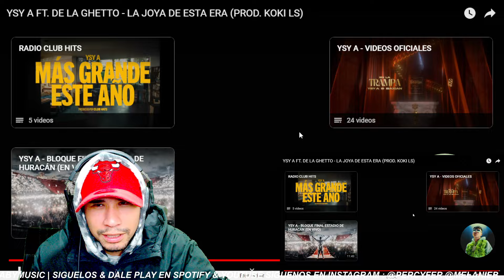LA JOYA DE ESTA ERA - YSY A, De la guetto || REACCIÓN